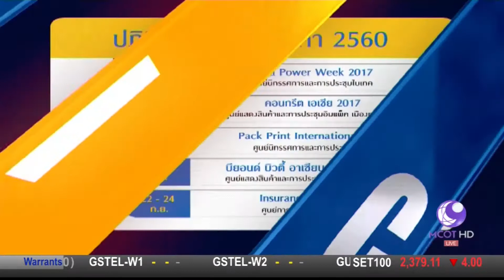สกู๊ปพิเศษ ทีเส็บ จัดกิจกรรม IMFT 2017 / Money Daily 15 ก.ย. 60